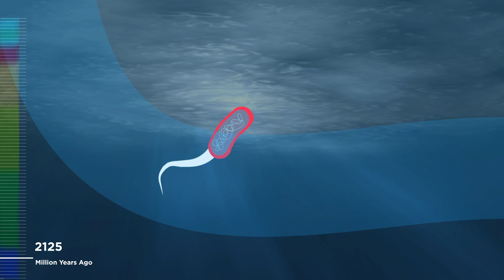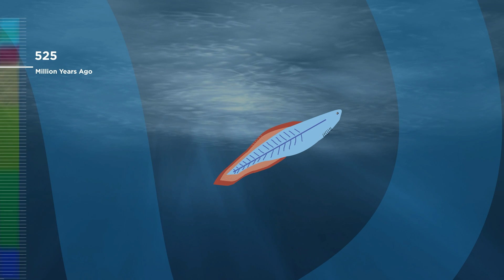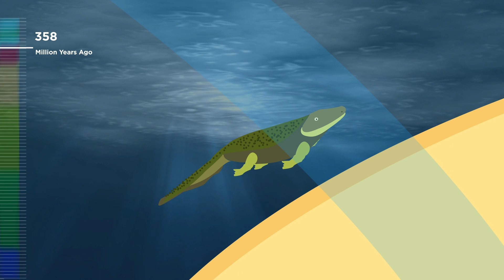Evolution of Human Beings | Animation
How Humans evolved in the earth (universe)?  Who created the world? What is the lifespan of earth? How does evolution works?
How are monkeys and humans related? Who  created the god? How humans will look like in the future ? Who created the earth? Do humans share DNA with monkey? Why do humans look like monkey? What Is the process of evolution?
Which is the first animals on Earth?
How big the universe is ?
Title: Evolution of human beings
The middle word in life is “IF”.
The big “IF”.
If only, the dust particles from the sun hadn’t combined to form an earth.
If only, the earth hadn’t suitable atmosphere for living being.
If only, the first living cell formed on the earth hadn’t survived.
Then the world would have had still the same: Noiseless, Helpless, and lifeless.
But not.
It was a blessing that we human beings evolved, and we are able to see the world today.
Billions of galaxies formed in the universe. Billions of incidents happened. Billions of years passed away. But one day, one planet, and one incident changed the fate of the universe forever.
A perfect atmosphere, a perfect temperature, and a perfect pressure.  And an evolution of first living cell on earth. From a very first living cell to a modern human being, it took over 3.8 billions
 years to evolve. Many factors define this process. But this wouldn’t have been possible without the one main factor: mutation. Mutation occurs in every thousands of generations. One change after another. From one species to another species.
In this billion years’ time, millions of mutations occurred, and millions of species evolved. But not every species evolved were able to survive in this changing environment. Some species of plants and animals completely disappeared from this earth just like the dinosaur did.  All these plants and animals once were evolved from that very first living cell. You might get shocked, but it’s the fact. Plants, animals, and bacteria share a same ancestor.
Today, we have millions of species of plants and animals in this earth.
But this won’t stop here.
 This mutation will continue.
This adaption will continue.
And this survivability will continue.
 Evolution of new species will also continue.
BUT not every species evolved will be able to sustain in this changing environment.